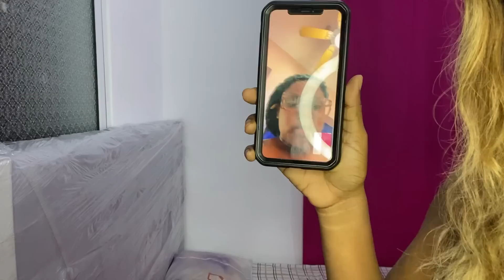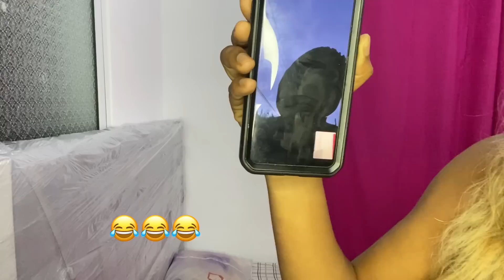Mwen fè Nini Kenbe Kalezo kap mandem griyenl poul rantrem 🇺🇸 🙊zen an chavire nan menm